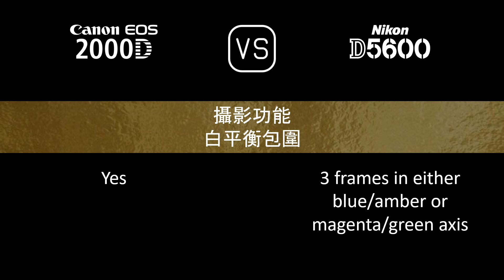Canon EOS 2000D 與 Nikon D5600 的規格比較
本片是 Canon EOS 2000D 與 Nikon D5600 的功能概述和規格比較 (comparison of specifications)，希望對您有所啟發。感謝您的支持。

00:24 推出
00:32 機身
00:41 影像感測器
01:05 影像
01:21 光學與對焦
01:50 屏幕
02:10 取景器
02:22 攝影功能
03:23 錄像功能
03:39 儲存
03:43 連接性
04:12 物理特性
04:32 雜項